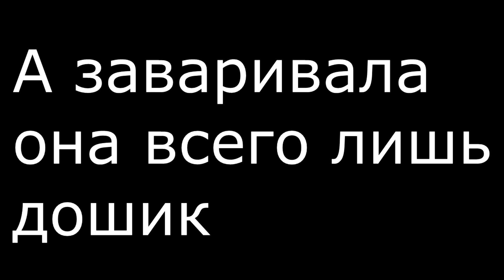Князь готовит еду meme